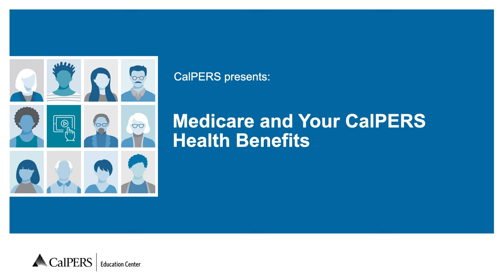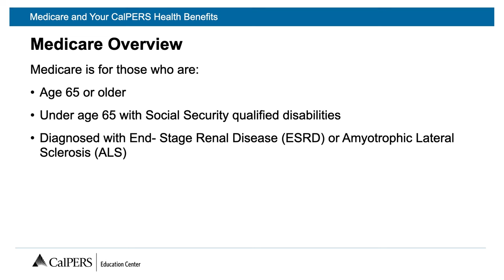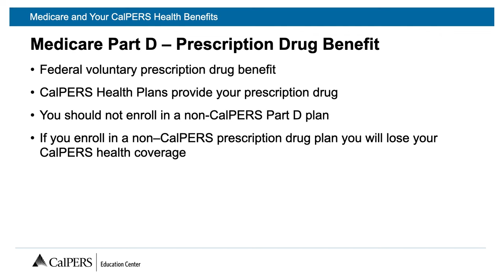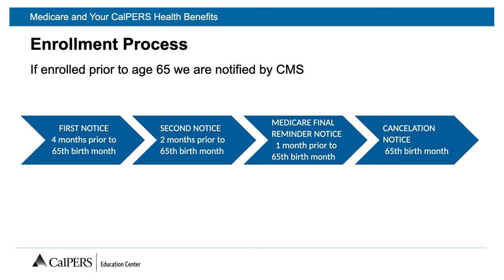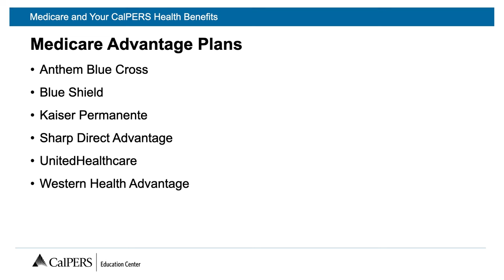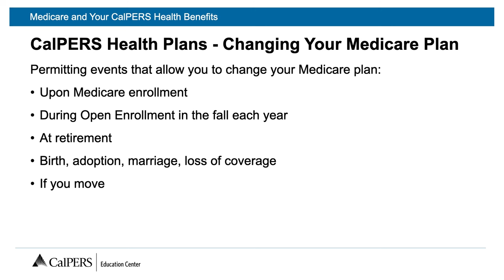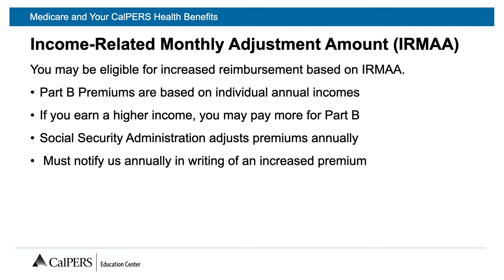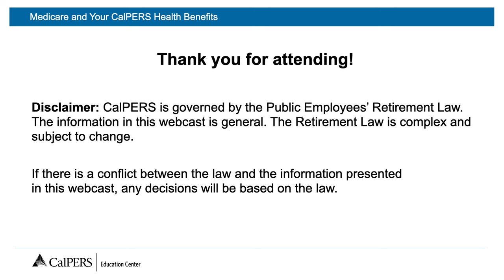Medicare and Your CalPERS Health Benefits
You may be wondering how Medicare impacts your CalPERS health benefits. Join us in this informative webcast where we'll cover the different parts of Medicare along with how and when to coordinate with your health benefits.